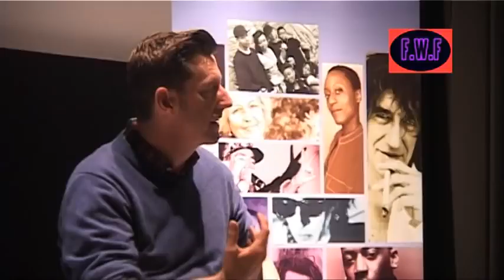WoW 2012 William Ivory Q&A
WoW presents...
Q&A with screenwriter William Ivory following a screening of Made in Dagenham at FACT, 11th May 2012.